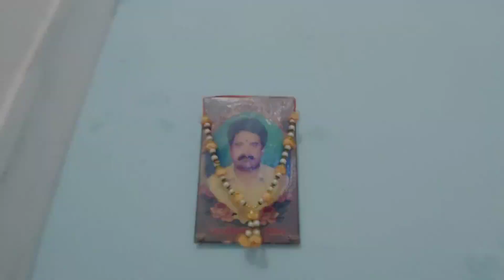Mama's Village Tour ❤️😀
(Mama's Village Tour) umid hai ki ap logo ko aacha lage gaa ..aagar koi bhi glt dikhe to plz comment box mai apna suggestion bataye ❤️